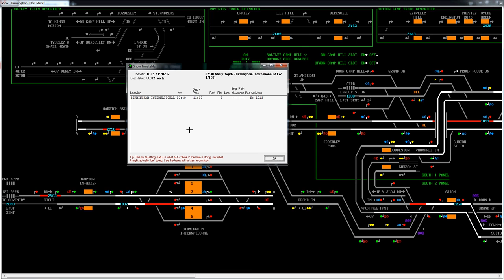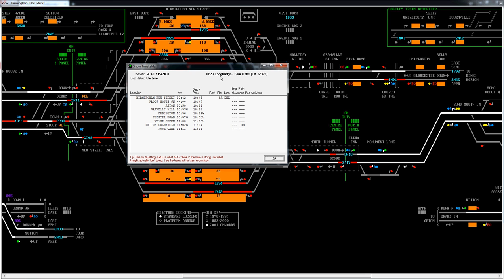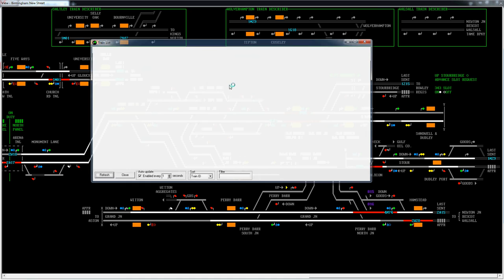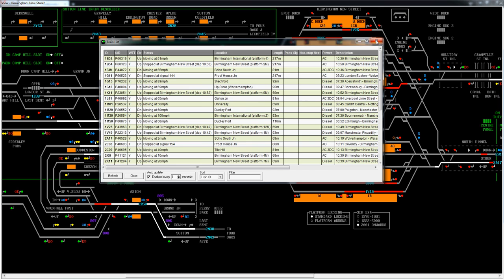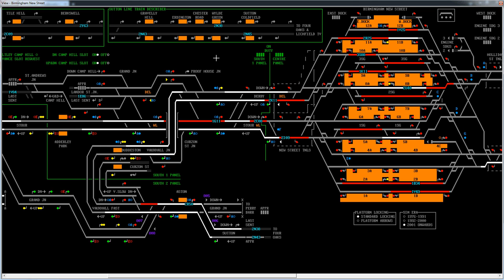Simsig Birmingham New Street Introduction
I have just started trying this simulation out and wanted to share my experiences for anyone else interested in buying it. It is just about workable by yourself but it is busy and you might get 3 TRTS at the same time!